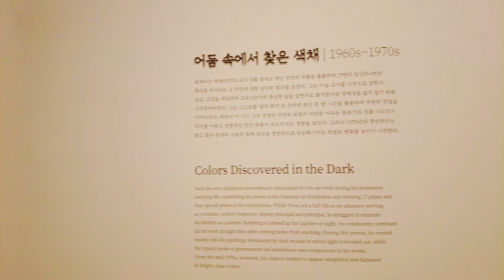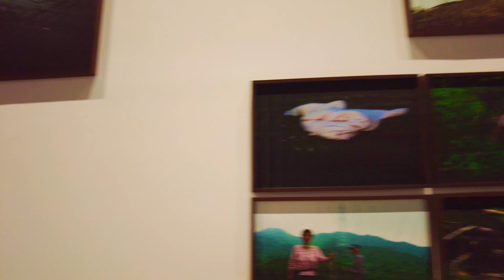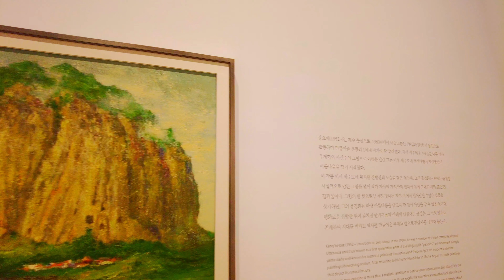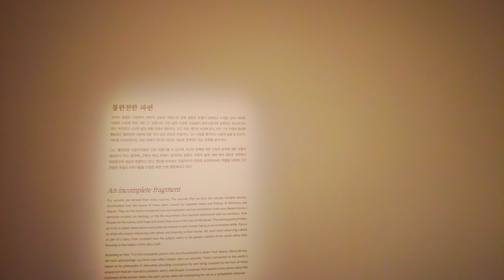[4K] Jeonnam Museum of Art Walking Tour - BTS's leader RM (Namjoon) visited here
Today, I'll take you on a tour around the Jeonnam Museum of Art in Gwangyang. This is one of the many museums Namjoon has visited. He posted a picture of himself out the museum here: